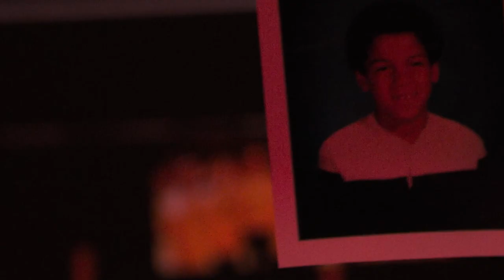Black Mark Trailer